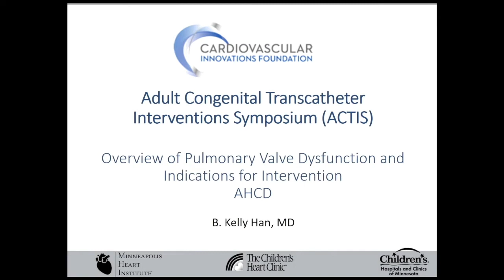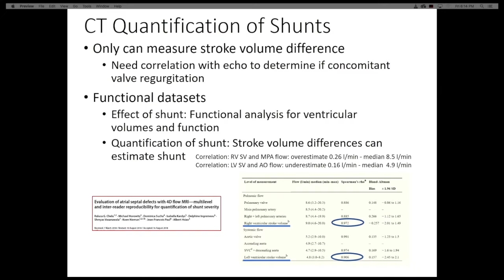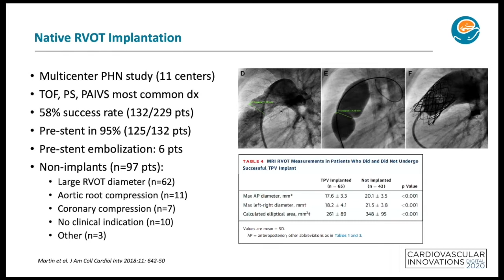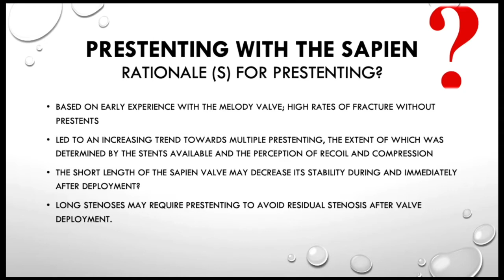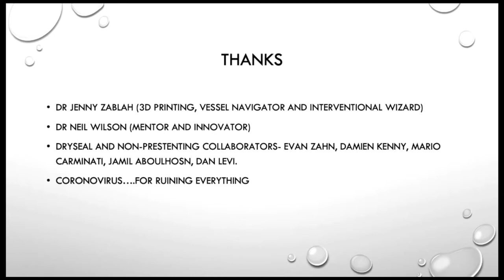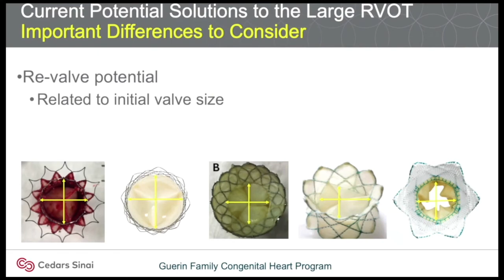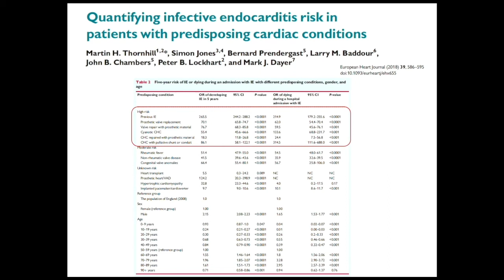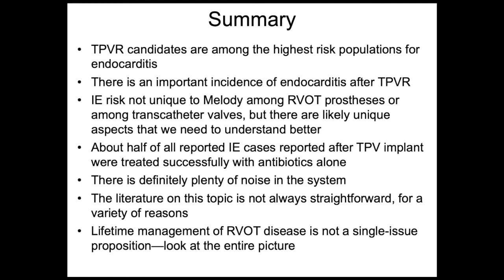CVI 2020_0711_0500_Adult Congenital Transcatheter Intervention Symposium (ACTIS)